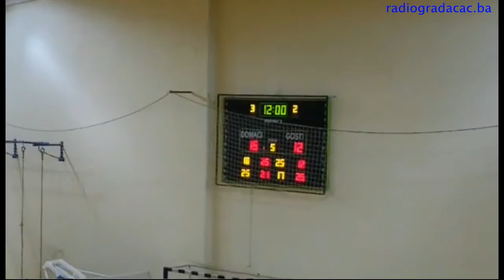RADIO GRADAČAC: KULA - JEDINSTVO (MEČ POEN, 14.04.2018.)